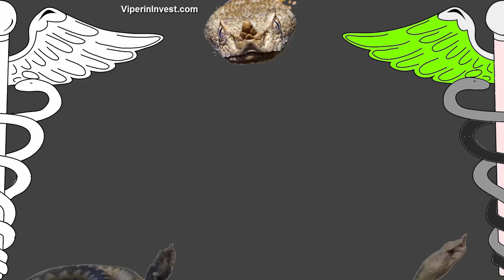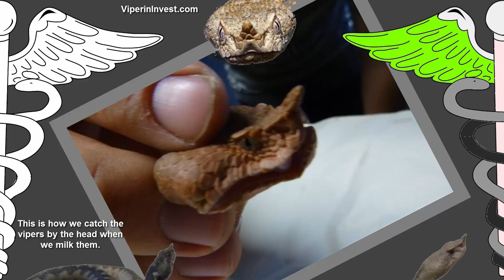Ammodytes Ammodytes Viper Venom | Extraction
In this video we present our Ammodytes Ammodytes Viper Venom Farm, the venom extraction process and the amount of venom collected.
The photos presented in the video are from just one day of venom extraction.
All long nosed vipers were carefully maneuvered so as not to stress them more than necessary.
After preparing the temporary cages for the snakes to quicken the venom extraction process and the support for the venom glass recipient, my brother (the manager of Viperin Invest S.R.L.) has started the extraction.
With the first set of snakes finished I've begun my role and started moving the small vipers in their original cages. Using two hooks I've carefully and gently moved them back.
Their poisonous venom is extracted very gently by squeezing the head to force their fangs to come out nicely without causing damage to the viper, and this way the amount of venom given by each of them is if not maximum, very close to that percentage.
In the end as well as along the way, all the milked venom,from the horned nosed vipers is drawn from the sterile glass in sterile syringes of 22 and 12 ml. The amount of venom supplied for this day was 110 ml of liquid venom, that was later that day sent to a laboratory near by for freeze drying.
If you're wandering where to do business or even buy snake venom of this type, feel free to contact us at the details listed on this website for any inquiries related to Ammodytes Ammodytes Viper Venom.